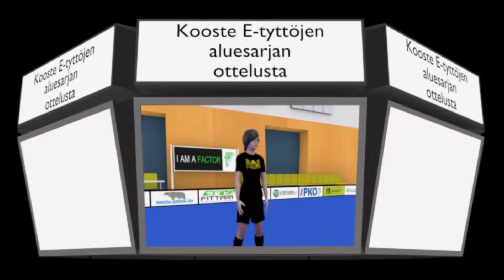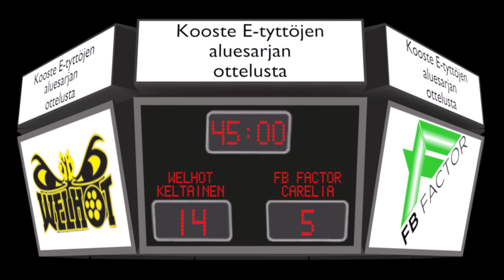E-tyttöjen aluesarja Joensuu Welhot keltainen-FB Factor Carelia